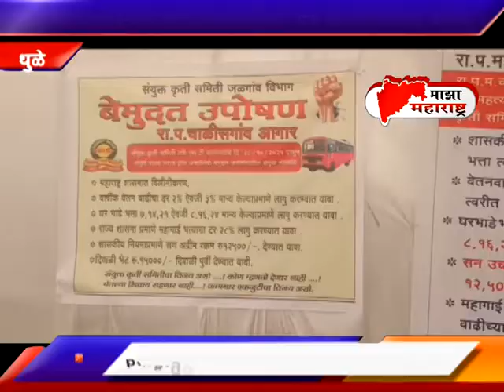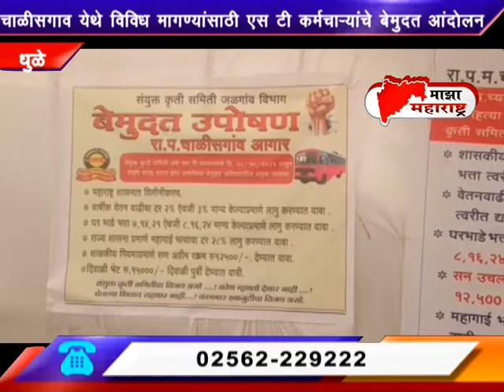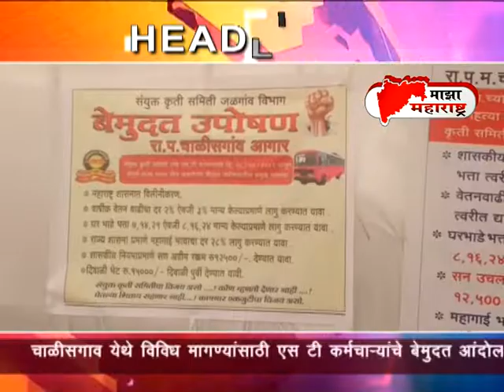28 10 2021 Maza Maharashtra News